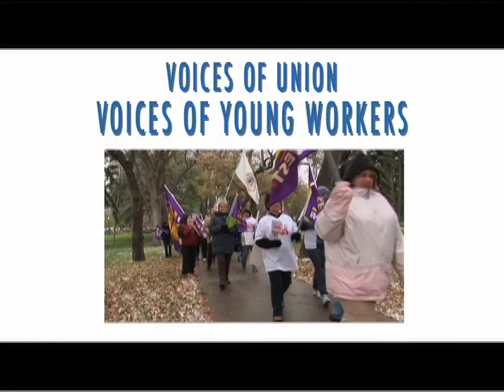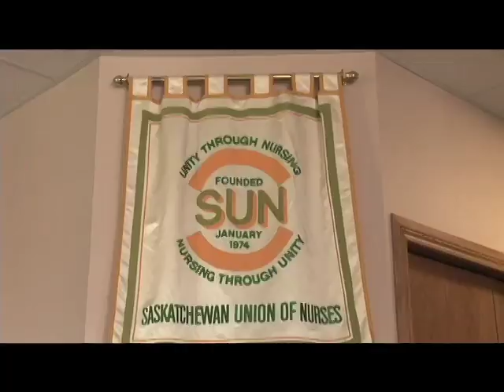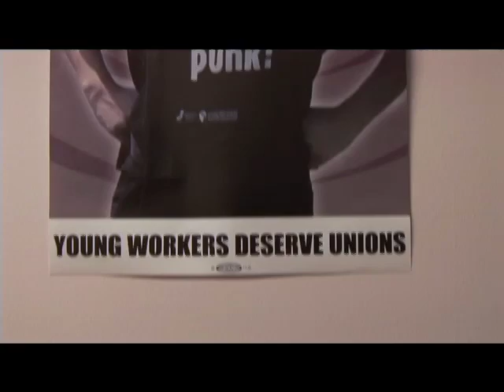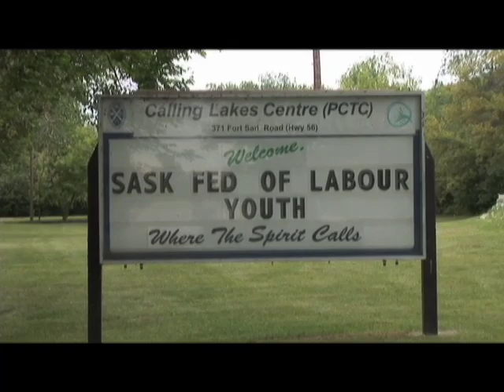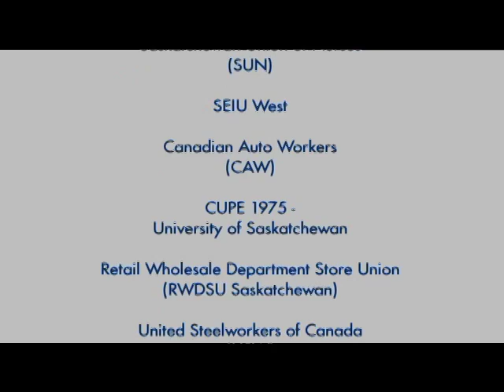VOICES OF UNION - VOICES OF YOUNG WORKERS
A compelling short documentary about the importance of unions to young workers. This video shows not only why young workers want to be unionized, but also the challenges of involving young workers in the labour movement and how they can become the new leadership incorporating their hopes and concerns.